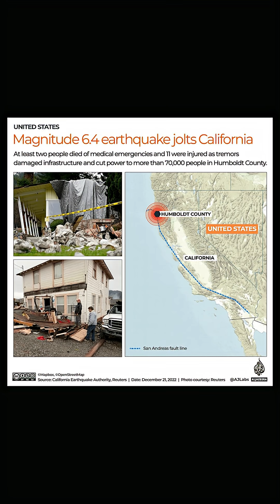Why Afghanistan’s Earthquake Is Different | Plate Tectonics, Himalayas & Ring of Fire Explained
What you’ll get:

📚 Complete Prelims + Mains Coverage
👨‍🏫 India’s Top UPSC Educators
📝 Answer Writing Practice & Mentorship
🎓 FREE Mains Residential Program (with 2+ Year Subscription)

🚀 Don’t wait – Secure your seat now & start your journey towards UPSC success today!

2. 🔔 Unacademy Platinum – Last Batch for UPSC 2026 🔔

The recent Afghan earthquake has caught global attention—not just for its devastation but for its unique geological context. Unlike typical seismic events along the Pacific Ring of Fire, this earthquake stems from deep tectonic friction in the Eurasian Plate near the Himalayan region. In this video, we break down why Afghanistan's earthquake is different, explore the science of plate tectonics, compare it with Himalayan earthquakes, and explain why it's not directly linked to the Ring of Fire. Learn how continental collisions, fault lines, and tectonic plate movements shape earthquakes in this volatile region, and what it means for future seismic activity in South Asia and beyond.

why afghan earthquake is unique, afghanistan earthquake tectonic plate, himalayan vs ring of fire earthquakes, seismic activity in asia 2025, pacific ring of fire explained, plate tectonics south asia, geology behind afghan earthquake, fault lines in afghanistan region